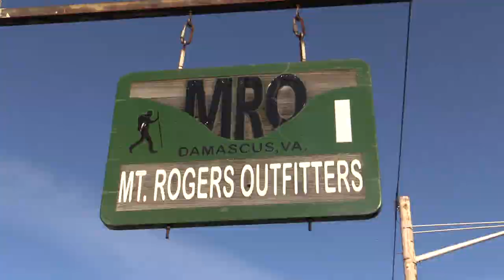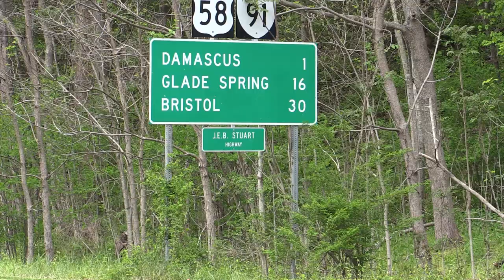TRAILER - Appalachian Trail Backpacking - Grayson Highlands (VA) - April 2017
This is a short (3 minute) 'trailer' showing an assortment of clips from my recently completed Appalachian Trail backpacking trip in the Grayson Highlands of southern Virginia. Bob, a friend of mine from work, accompanied me on this trip as he did on the 2015 Four Pass Loop trip and video.

I'm currently working on the full video, which I plan to publish in late May 2017, but as the editing progresses I thought a little 'teaser' showing some highlights would be enjoyable.

It was a great trip, and though we did experience some rain and thunderstorms, we were remarkably fortunate with weather (as I was for my 2016 AT Roan Highlands trip). The class of 2017 thru hikers had experienced five days of non-stop rain before we arrived, and as we pulled up in front of the Hiker Inn in Damascus to end our hike, the clouds again opened up with a deluge. Amazing good fortunes!

But even with the generally excellent weather, we did get to experience the rapidly changing weather that the Grayson Highlands is known for. We had everything from cool cloudy conditions, to clear blue skies and 100 mile visibility, to hiking in the clouds with mist, 45 degF temps and 50 foot visibility, to thunderstorms with heavy rain, hail and lightning (thankfully while in Thomas Knob shelter), to 91 degF, sunny and humid conditions on the last day.